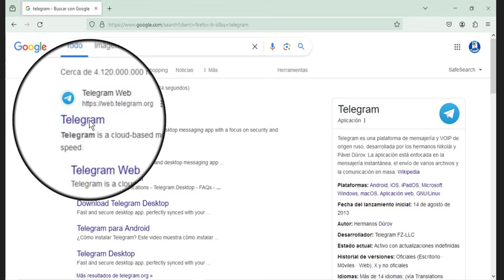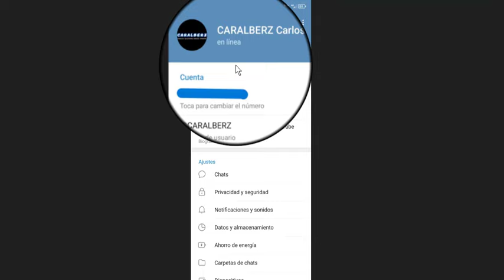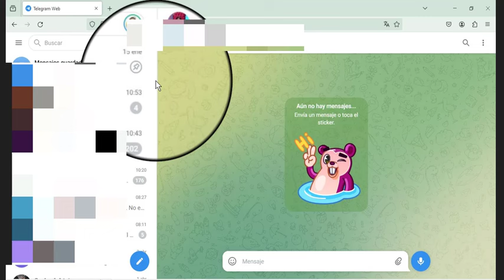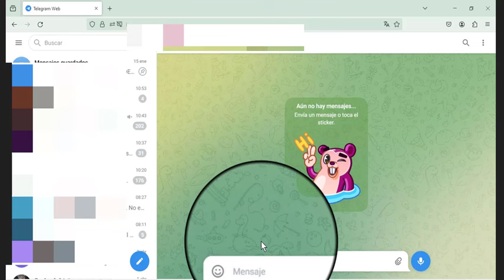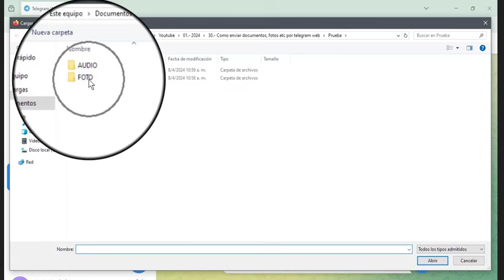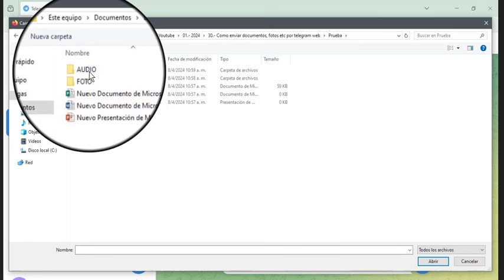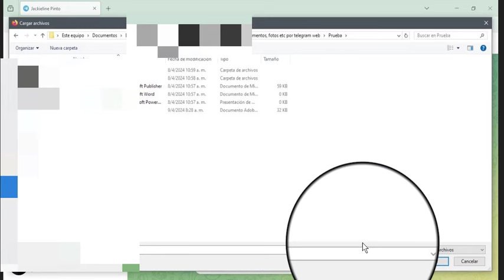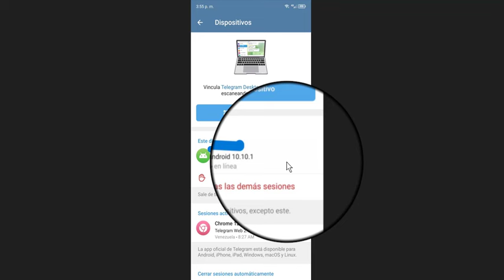Cómo enviar Documentos Word, PDF, Power Point, Excel, Imágenes en Telegram desde la Computadora 2024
¡Saludos! En este video les explico los pasos sobre cómo enviar documentos o archivos, word, pdf, power point, publisher, música, fotos, etc, desde Telegram en la computadora. Espero que les sea de utilidad.